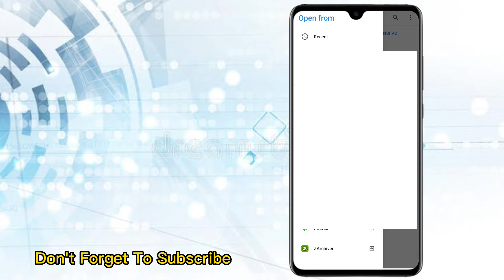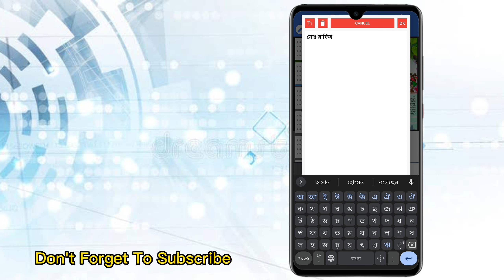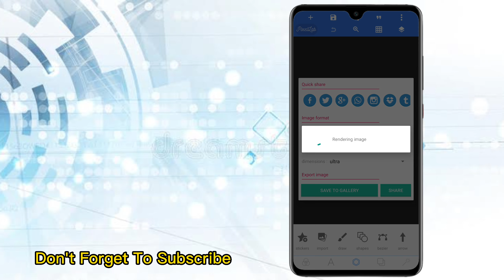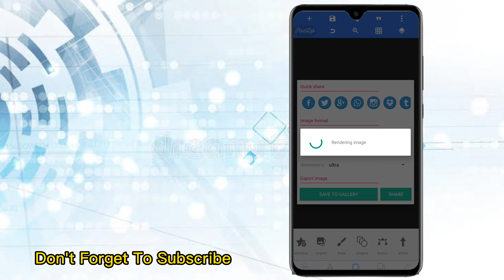১৬ই ডিসেম্বর পোস্টার ডিজাইন | বিজয় দিবস পোস্টার ডিজাইন | Victory day poster design 2022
১৬ই ডিসেম্বর পোস্টার ডিজাইন | বিজয় দিবস পোস্টার ডিজাইন | Victory day poster design 2022